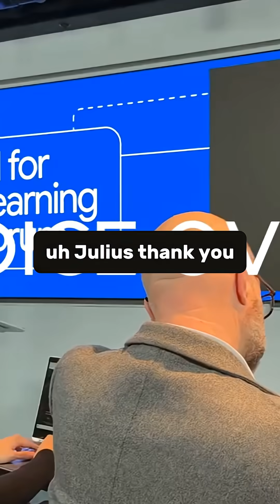At the AI in learning forum at Google DeepMind with Julia Wilkowski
🌍 Google is asking the hard question:
They're currently designing products for the teaching practices and education systems we have right now…
But what if they worked with educators to design the pedagogy and education systems of tomorrow?

🧠 Google is leaning into multimodality.
One of genAI’s biggest strengths today is how it works across text, audio, images, video — all in one space.
And a lot of people are excited about “multiplayer mode”… meaning AI that helps groups study together, not alone.

🏫 Google knows education has MANY purposes.
Different countries, ministries, and communities want different outcomes from schooling — and that should influence how learning tools are designed. There’s no one-size-fits-all when it comes to learning.

👥 Google is prioritizing augmentation, not automation.
AI should support human thinking, human teachers, human creativity — not replace it.
The focus is on boosting learning, not outsourcing it.

Spending the day inside Google DeepMind, listening to leaders in AI and education talk about reshaping global learning, felt surreal. It reminded me why access matters. Why representation matters. And why Africa needs to be part of these conversations now, not later.